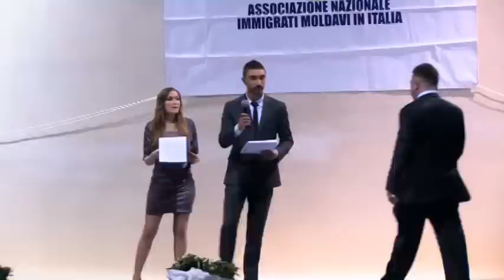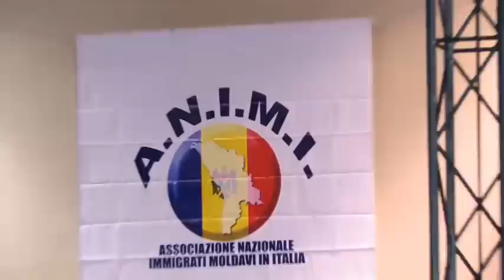Zinaida Julea & Vitalie Dani la Roma1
realizat de VI-VIDEO